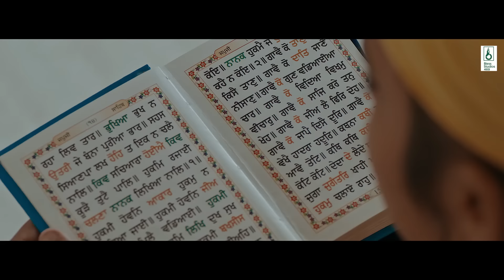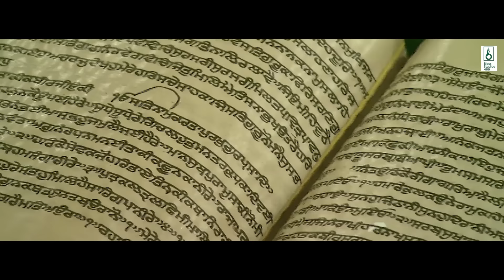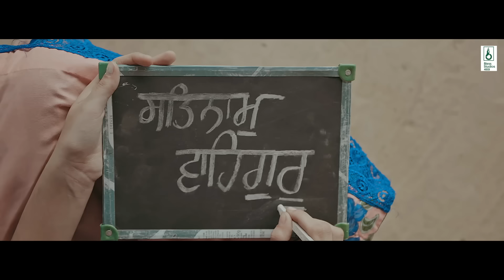Rabb Ji Aaye Ne (Guru Nanak Dev Ji) : Ranjit Bawa | Annie | Babbu | Latest Punjabi Songs 2021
Bless Studios Presents "New Punjabi Song" RABB JI AAYE NE in Voice Of Ranjit Bawa, Annie is featured in this punjabi song.Lyrics Of This Song is Penned By Babbu and Music is Given By Black Virus.

Song : Rabb Ji Aaye Ne
Singer :- Ranjit Bawa
Featuring :- Annie
Lyrics :- Babbu
Video By :- Stalinveer Singh
Composition :- Babbu, Amar Sehmbi
First created with :- Amar Sehmbi and Mix Singh
Dop : Goldy Sandhu
Editor : Harmeet Kalra
Art Director : Sukhwant Singh
Publicity design :- Yasheen Ghurail Designs
Digitally Powered By - Tune In Digital Pvt Ltd.

Promotion - Digital Doctorz

Label :- Bless Studios

All Copyright Reserved ➤ Bless Studios